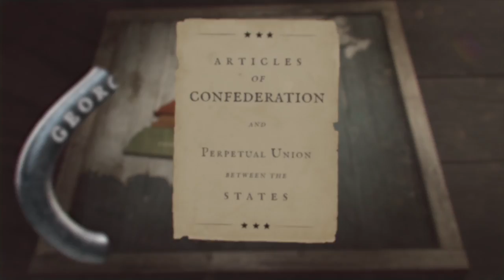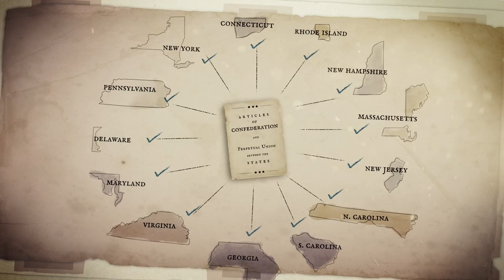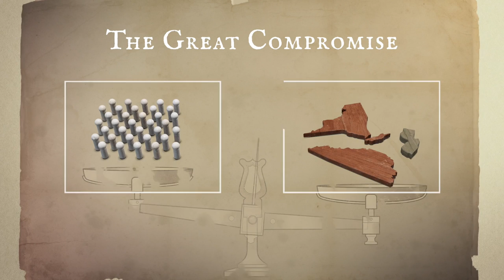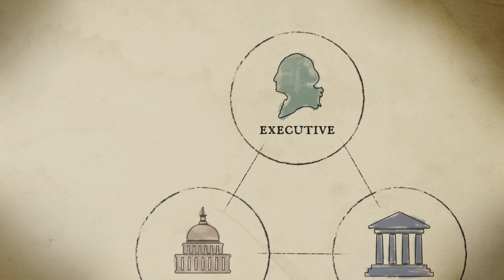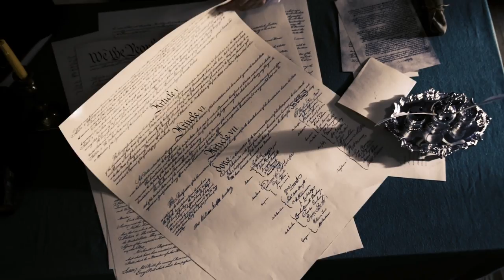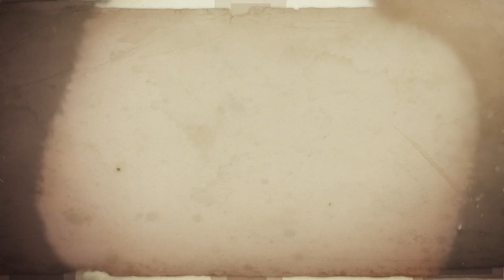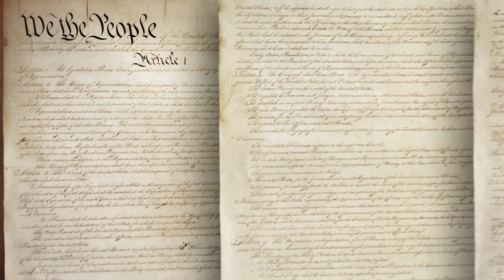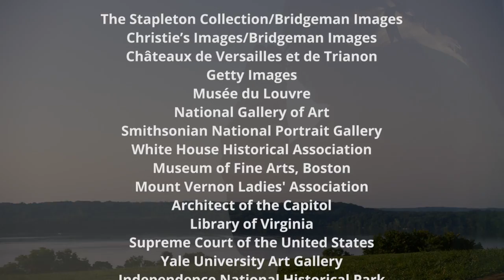Watch Party: A More Perfect Union - Creation of the U.S. Constitution